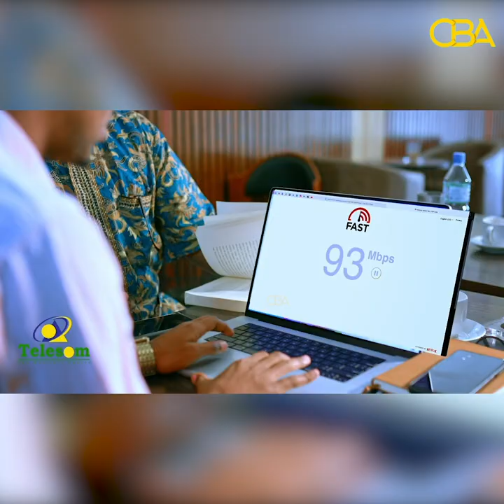"Go'aanka Wasiir Ciyaaruhu waa sharci darro aan la aqbali karin, garsoor kuna mushar ma qataan"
"Go'aanka Wasiir Ciyaaruhu waa sharci darro aan la aqbali karin, garsoor kuna mushar ma qataan" Xoghaye Tadhse.